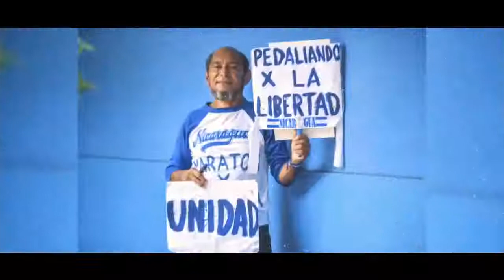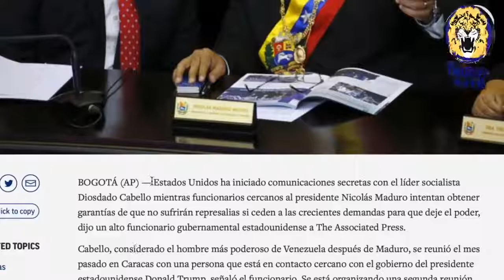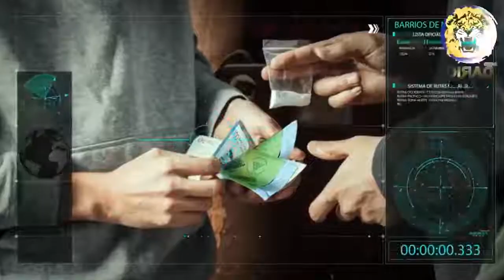Noticias En La Mañana Edición Lunes 19 de Agosto 2019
🔴🎥 TITULARES

🎥 Leoneses se preparan para recibir al nuevo Obispo Sócrates René Sándigo

🎥 Luego de criminalizar y apresar por el uso de la bandera, Ortega ordena llenar de azul y blanco instituciones del estado

🎥 Reorganización dentro de la Alianza Cívica genera pocas expectactivas en la oposición nicaraguense